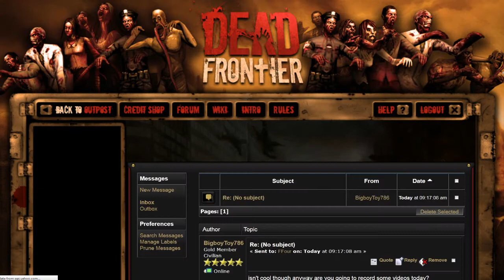Dead Froniter: Ffour's Contest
Speak to me on Skype for further instructions/rules to winning the contest.

ADD MEEHHHHH
Skype = xxffourxx
Dead Frontier = ffour